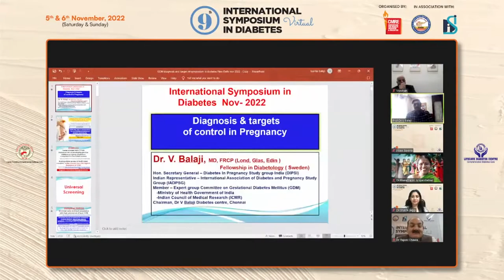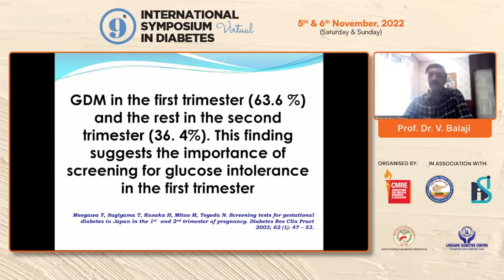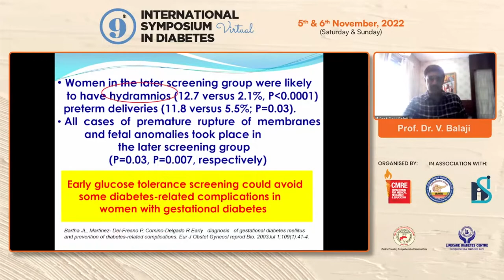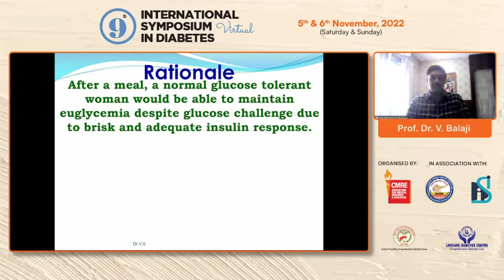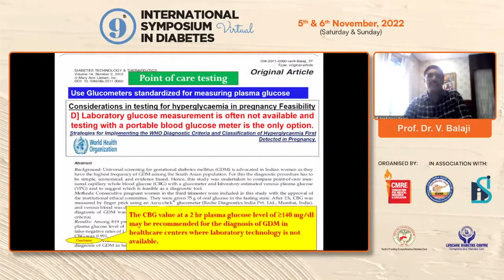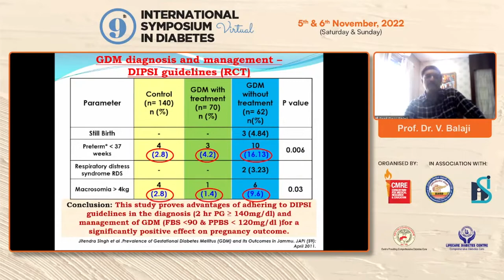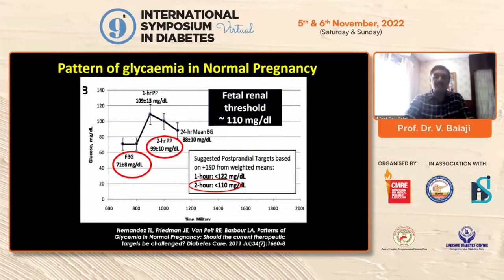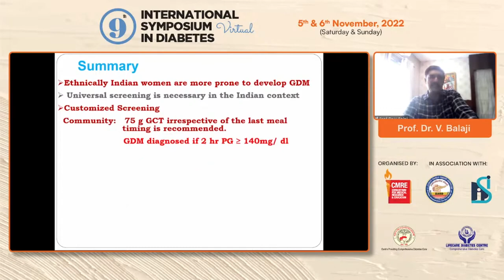Prof Dr V Balaji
Diagnosis & Targets of control in pregnancy